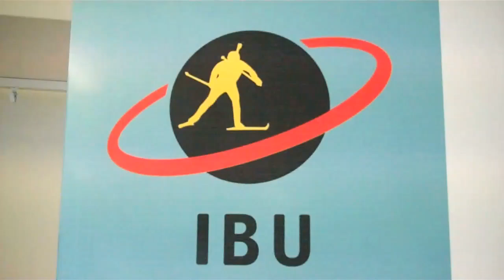Simone Hauswald Hat Trick at Holmenkollen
Comments by the German biathlete after her third win in a row in Oslo.